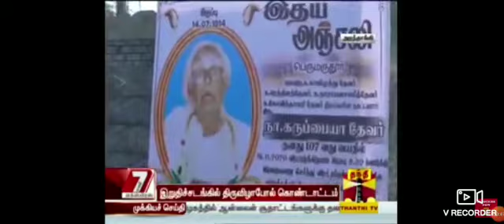My grand father